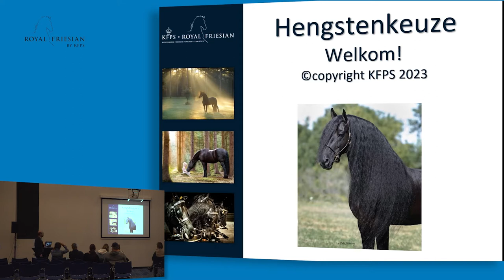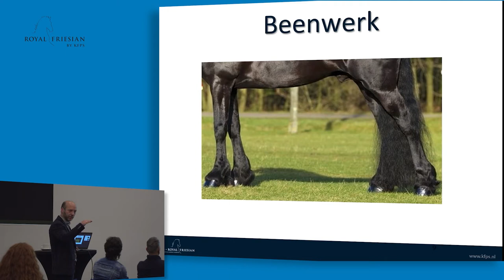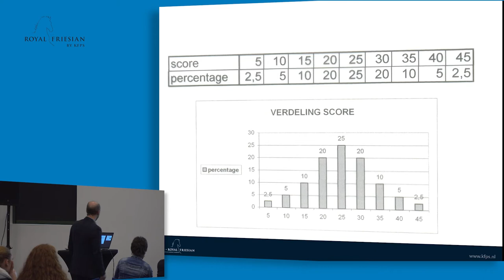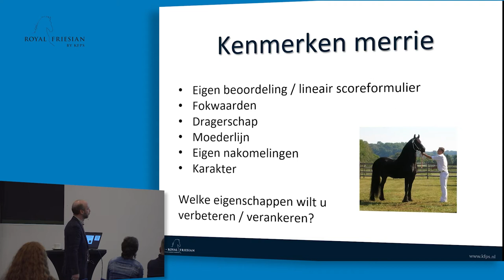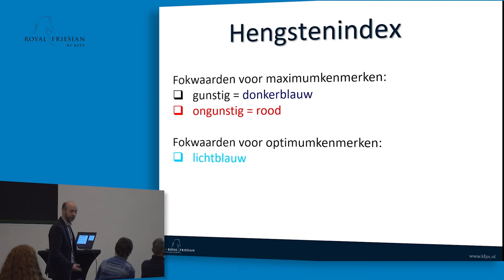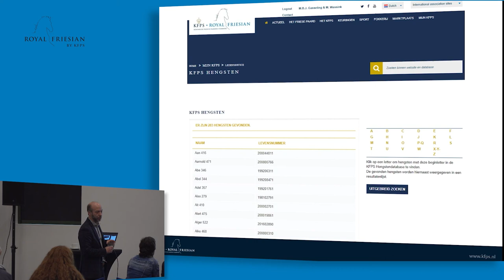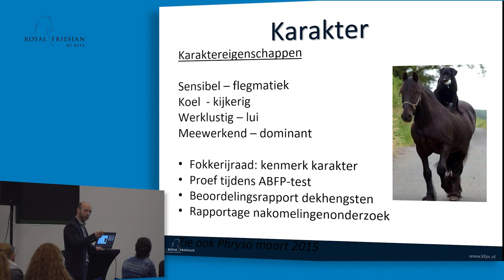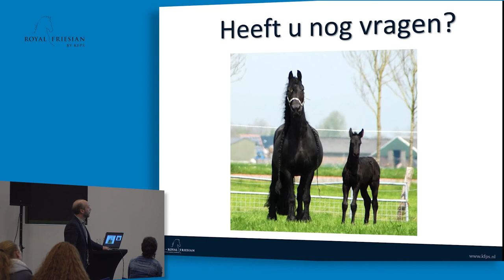Hengstenselectie en hengstenkeuze voor merries | Manuel Gasseling